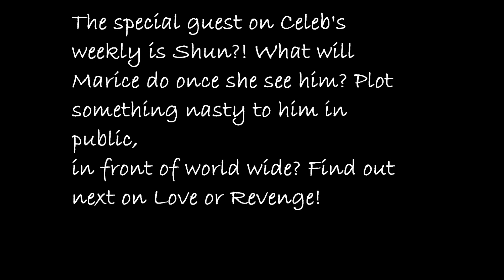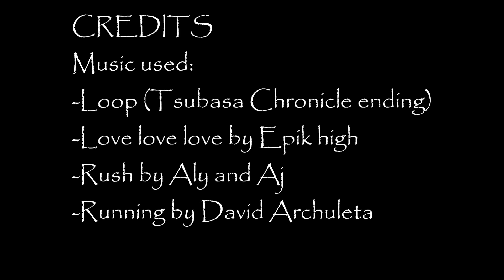Maple Series: Love or Revenge episode 9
Happy new year everyone! Luckily I made it early for special occasions. Like today. You should all be happy that I upload it up fast. I didn't want everyone to ask me to wait for another week or month for the next episode. Well, enjoy the show.